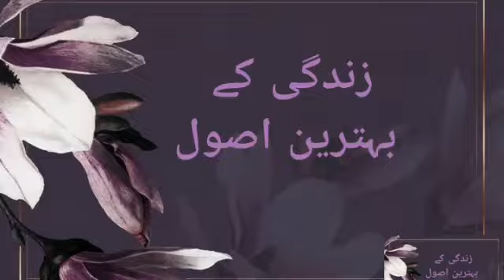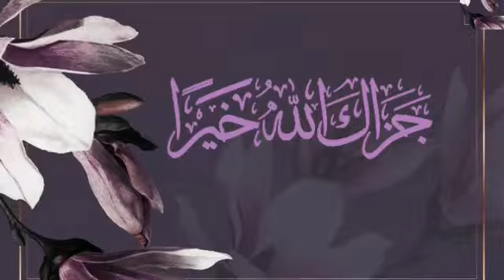زندگی کے بہترین اصول Zindagi Kay Behtreen Usool